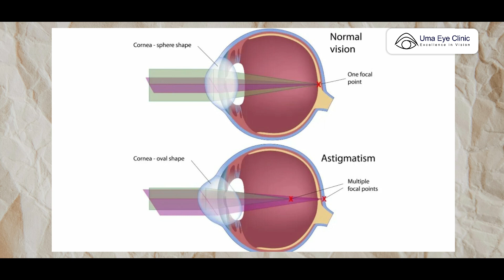Cataract Surgery in 2024 | Uma Eye Clinic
Cataract Surgery in 2024!

Discover the latest advancements in cataract surgery with cutting-edge robotic laser technology. In this video, we walk you through the four types of intraocular lenses (IOLs) available for cataract patients:

Monofocal Lenses – Standard option for clear distance vision.
Multifocal Lenses – Offering near, intermediate, and distance vision.
Toric Lenses – Correcting astigmatism.
Extended Depth of Focus (EDOF) Lenses – Providing continuous vision across various distances.
Explore how robotic laser surgery enhances precision, safety, and recovery times. Stay informed and learn which lens may be the right fit for you!

🏥 UMA EYE CLINIC PRIVATE LIMITED

📍Plot No.995, 182, 2nd Ave, opp. Hot Chips Restaurant, Anna Nagar, Ranganathan Garden, Chennai, Tamil Nadu 600040